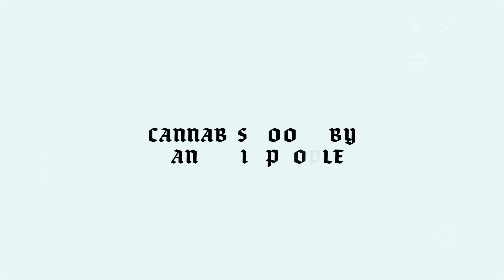Live Resin vs. Distillate - Cannabis Concentrates 101 | The Slow Burn #12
What’s the difference between distillate and live resin? In this episode of The Slow Burn, we sit down with Patrick from Modern Herb Co to break down how cannabis extractions are made, why full spectrum matters, and what sets products like live rosin and THCA-rich concentrates apart.

We cover the basics of distillates, the myths around “live resin terpenes,” and how to spot whether your cannabis concentrate is the real deal. If you’ve ever wondered why a THC distillate cart feels different than a live resin or live rosin vape, this is your guide to understanding how concentrates affect both flavor and high.

Explore products crafted with real live resin and discover what sets them apart:

In This Video We Cover:
00:00 Introduction
00:47 What is a distillate?
02:21 What is full spectrum?
05:08 The best input material for extraction
05:57 How is full spectrum made?
08:26 Non-full spectrum extracts
09:57 The effects of distillate
11:39 Why most companies lie about full spectrum
13:58 Why we make full spectrum products